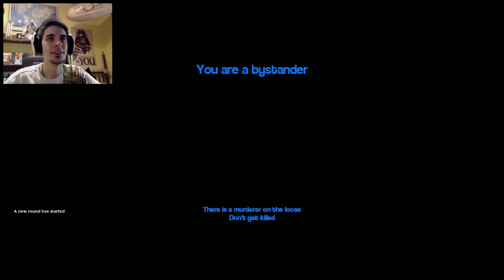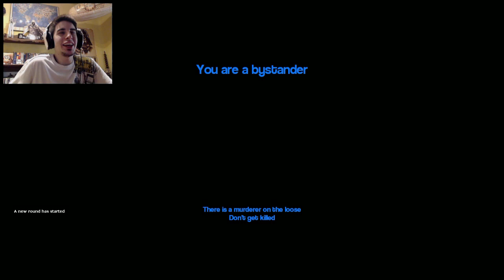LA MEGA-BABA - Murder (Garrys Mod) con Willy, Vegetta y sTaXx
Aquí un live de Murder (Garrys Mod) con Willy, Vegetta y sTaXx, espero que os guste ^^ Like y Fav ayudan :)